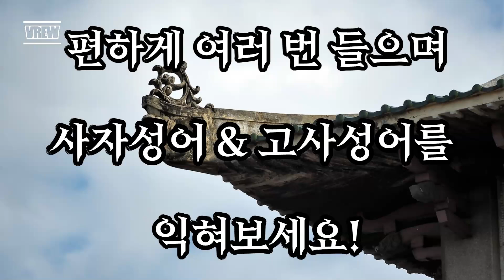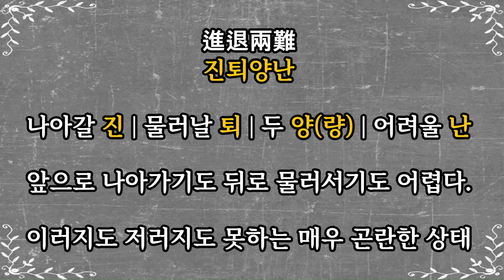사자성어 | 고사성어 | 기초 한자 | 시험에 나오는 사자성어 | 필수 고사성어 | 사자성어 고사성어 연속 듣기 #07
가나다 순서로 각 한자의 뜻과 함께 사자성어/고사성어를 익혀보세요.

自家撞着(자가당착) | 自强不息(자강불식) | 自激之心(자격지심) | 自繩自縛(자승자박)
自業自得(자업자득) | 自中之亂(자중지란) | 自暴自棄(자포자기) | 自畫自讚(자화자찬)
作心三日(작심삼일) | 張三李四(장삼이사) | 長幼有序(장유유서) | 賊反荷杖(적반하장)
適者生存(적자생존) | 適材適所(적재적소) | 積土成山(적토성산) | 電光石火(전광석화)
前代未聞(전대미문) | 戰戰兢兢(전전긍긍) | 轉禍爲福(전화위복) | 切磋琢磨(절차탁마)
漸入佳境(점입가경) | 切齒腐心(절치부심) | 井底之蛙(정저지와) | 朝令暮改(조령모개)
朝三暮四(조삼모사) | 鳥足之血(조족지혈) | 種豆得豆(종두득두) | 左顧右眄(좌고우면)
坐不安席(좌불안석) | 坐井觀天(좌정관천) | 主客顚倒(주객전도) | 晝耕夜讀(주경야독)
走馬加鞭(주마가편) | 走馬看山(주마간산) | 竹馬故友(죽마고우) | 衆寡不敵(중과부적)
衆口難防(중구난방) | 重言復言(중언부언) | 芝蘭之交(지란지교) | 指鹿爲馬(지록위마)
支離滅裂(지리멸렬) | 進退兩難(진퇴양난)